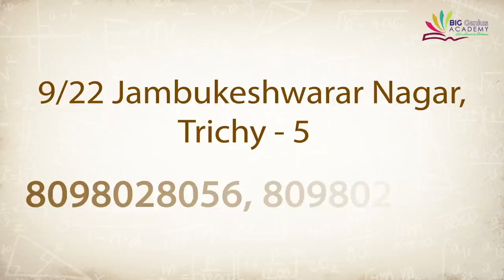கார்ப்பரேட் கெட்ட வார்த்தை இல்லையே ? | மகேந்திரன், மக்கள் நீதி மய்யம் | தலைவர்களுடன் ஆதன் தமிழ்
கார்ப்பரேட் கெட்ட வார்த்தை இல்லையே ? | மகேந்திரன், மக்கள் நீதி மய்யம் | தலைவர்களுடன் ஆதன் தமிழ் | Aadhan Tamil